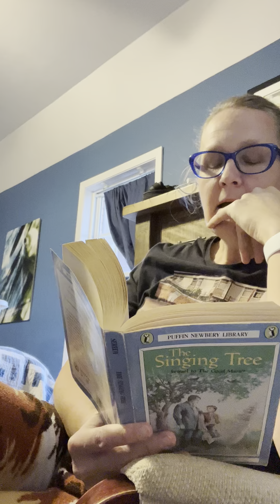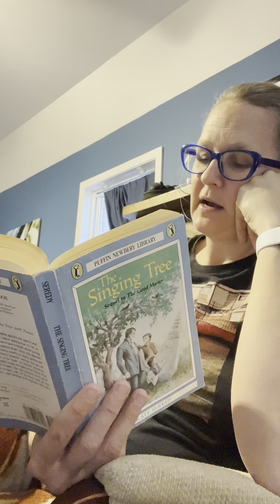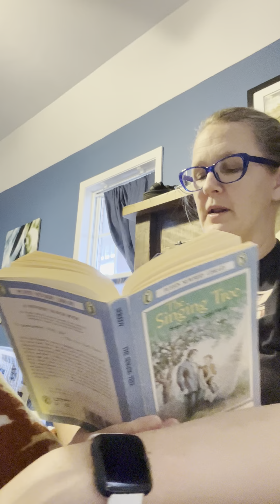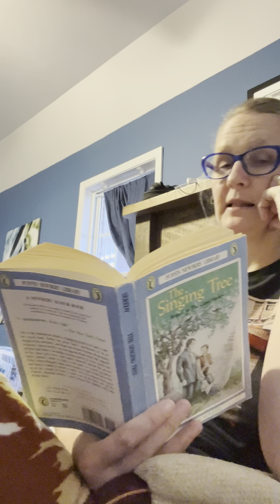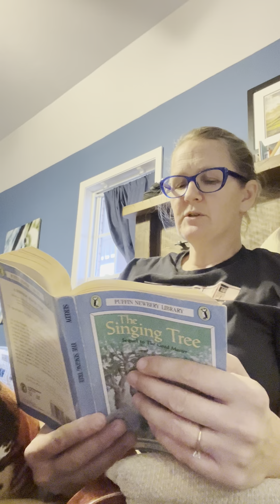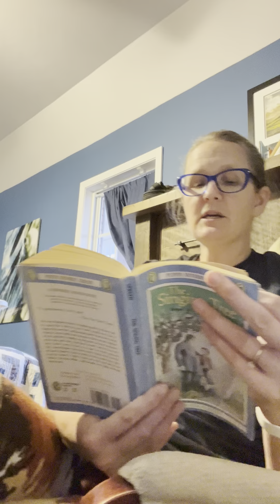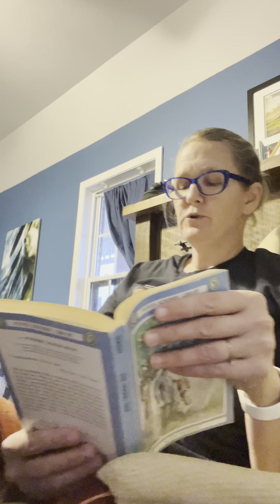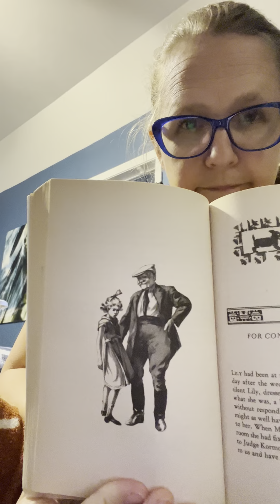The Singing Tree: Chapter 4